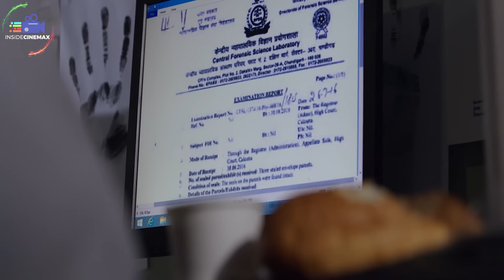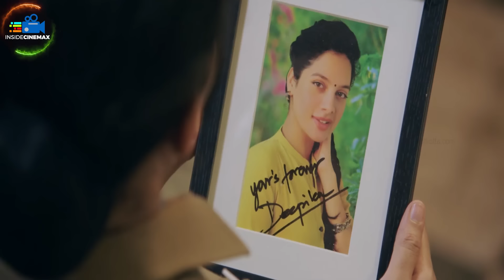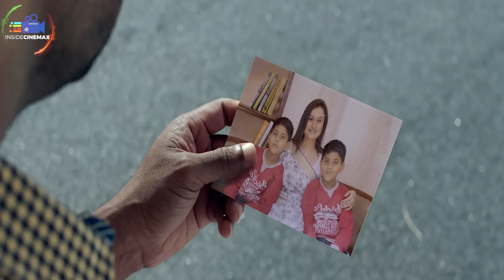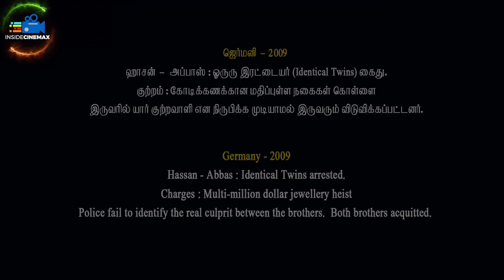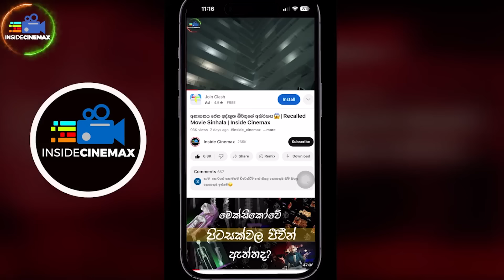පොලීසිය පවා උඩුයටිකුරු කළ අබිරහස් මිනීමැරුම් නඩුව (IMDB 8.1)😱 | Movie Sinhala | Inside Cinemax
ප්‍රශ්නය
Econ නම්
උත්තරය